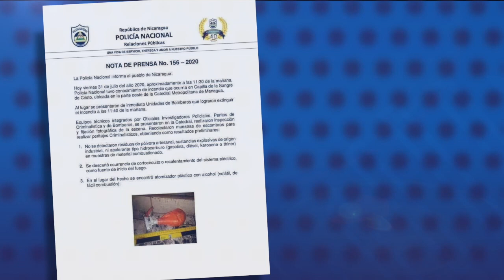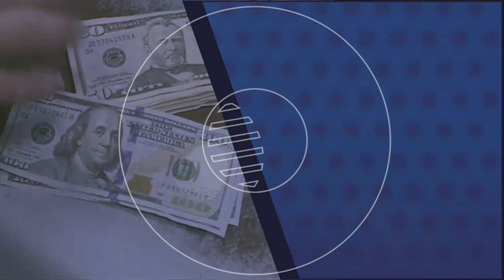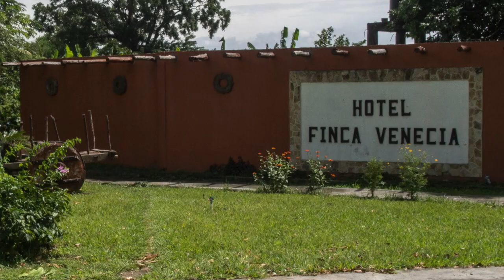Iglesia recibirá apoyo de ciudadanía para restaurar Capilla de la Sangre de Cristo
El reporte de las noticias para este 11 de agosto de 2020:
1. Iglesia recibirá apoyo de ciudadanía para restaurar Capilla de la Sangre de Cristo
2. OPS: pruebas de covid deben ser gratuitas
3. Minsa insiste en reportar menos muertes por la covid-19 en Nicaragua
4. Economía: Gobierno mantiene pronóstico de caída económica del -4.5%
5. Economía: Turismo ha perdido 100 000 empleos directos en Nicaragua
6. Internacional: Rusia aprueba vacuna contra el coronavirus a pesar de preocupación de comunidad científica por la rapidez de proceso
7. Internacional: En Bielorusia, protestas por fraude electoral
Recomendación del día:
Mons. Carlos Avilés: Nos persiguen porque decimos la verdad, denunciamos las injusticias